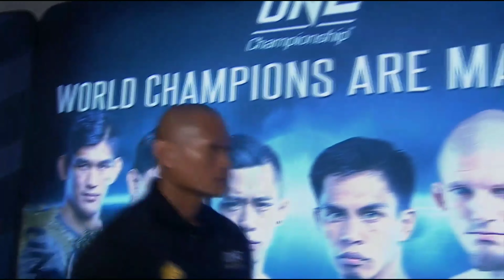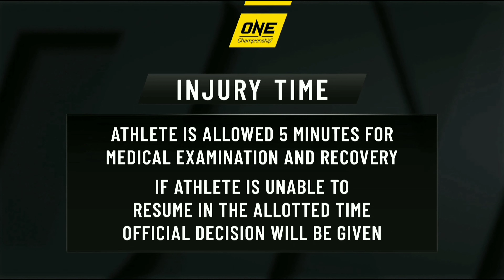Ngày 01 tháng 04 năm 2019